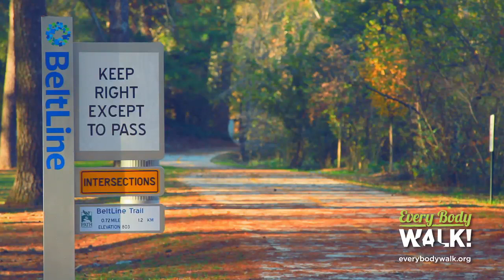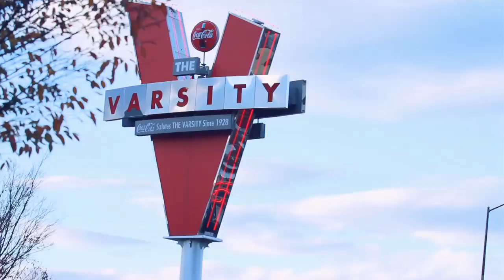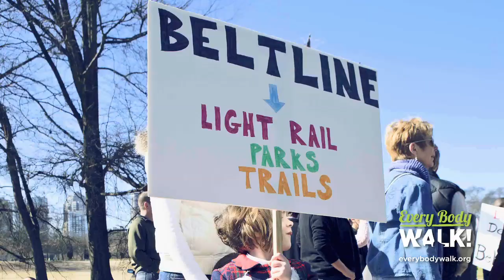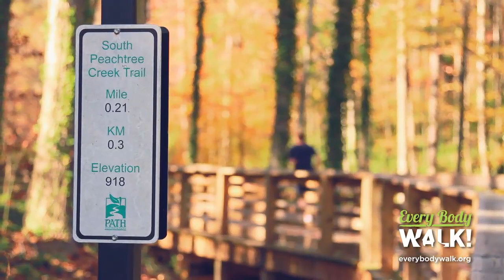City Walk: The Atlanta BeltLine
Once upon a time, Atlanta was one of the least walkable cities in America where entire
neighborhoods were developed without sidewalks and lots of sprawl and cul-de-sacs.
Today, the city is ahead of the curve with construction of the BeltLine, a 22-mile
pedestrian-friendly corridor, circling downtown and eventually connecting 45
neighborhoods with each other.

City Walk is a unique six-part series that reveals the way walking is transforming cities across America, and in the process, re-connecting us to our bodies, our civic values and public space.
As the show explores the walkability of these communities, viewers will learn about American history by exploring culturally rich neighborhoods, stunning architecture, monuments and beautiful parks that have helped define the character of each city.